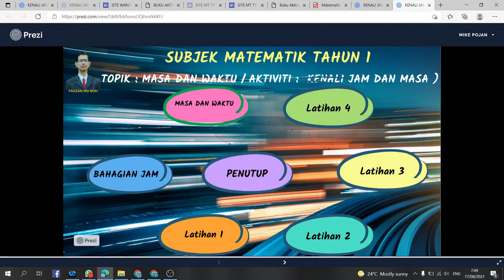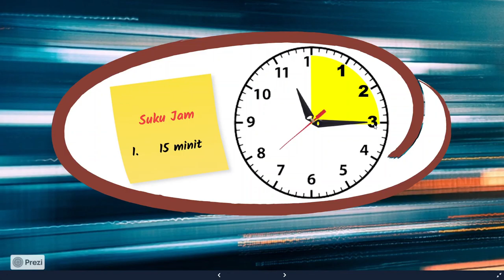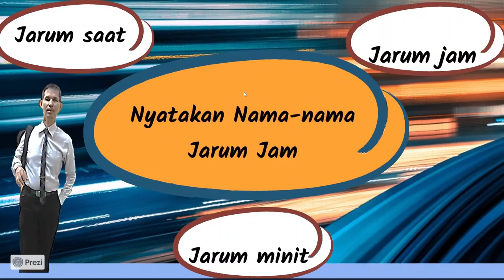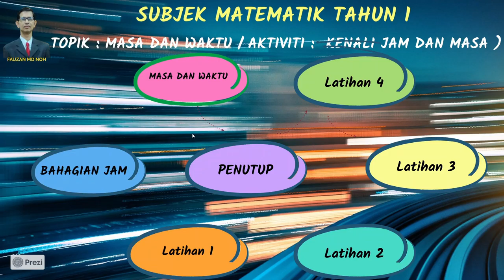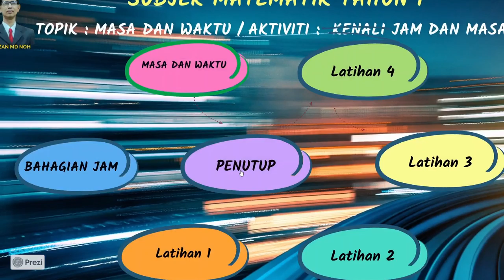MT T1 KENALI JAM